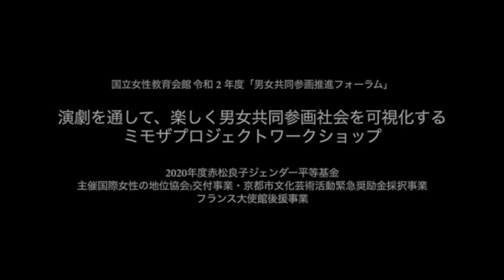ミモザ NWEC男女共同参画推進フォーラム 2020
ミモザウェイズ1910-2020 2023年2月東京・福岡公演が近づいてまいりました。チケット販売中です！

アーカイブ有料配信中 ( 公演日2022年2月20日THEATRE E9 KYOTO)

国立女性教育会館 令和 2 年度
「男女共同参画推進フォーラム」
演劇を通して、楽しく男女共同参画社会を可視化する

＊2020年度赤松良子ジェンダー平等基金(主催国際女性の地位協会)交付事業
＊京都市文化芸術活動緊急奨励金採択事業

＊フランス大使館後援事業

ワークショップについて
このワークショップで日本版の一部を朗読初公開いたします。舞台は現代です。
後半のZoomウェビナーではフランスのトリニダード・ガルシアとオンラインでつなぎ日本版脚本についてお話しをお伺いします。
当日参加者のみなさんからの質問もいただき、対話を試みます。
第1部 ビデオ放映 ミモザプロジェクト紹介・メッセージビデオ

第2部 ビデオ放映 ミモザプロジェクト新作演劇 朗読タイトル:ミモザの季節

　　　出演者 中谷和代・黒木陽子・カルドネル・ルウ・トリニダード・ガルシア

第3部 フランスと繋いだ zoomウェビナー 質疑応答含む
　　　登壇者 トリニダードガルシア(脚本家)・レベッカ・ジェニスン(アドバイザー)
　　　リボアルなみの(制作者・モデレータ)

Format de l’évènement
Diffusion en direct le vendredi 28 août 2020, de 18h à 19h15
Diffusion enregistrée du samedi 29 août au samedi 26 septembre

Présentation de l'atelier
Lecture et première présentation d’une partie de la version japonaise. La scène se passe en 2020.

La seconde partie de cet atelier sera un webinaire, où Trinidad Garcia, qui sera connectée en direct depuis la France, parlera du scénario de la version japonaise, et répondra aux questions des participants.
1ère partie : Vidéo de présentation du Mimoza Project, et messages de soutien

2ème partie : Extrait de la nouvelle pièce du Mimoza Project

Titre de la scène lue : La saison des mimosas

Avec Kazuyo NAKATANI, Yoko KUROKI, Lou CARDONNEL et Trinidad GARCIA

3ème partie : Webinaire en direct avec la France, et session de questions et réponses avec Trinidad GARCIA (auteure), Rebecca JENNISON (conseillère) et Namino RIVOAL (productrice et modératrice)

Avec le parrainage de l’Ambassade de France au Japon